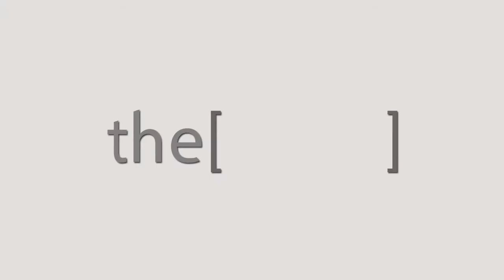Dr. Tarek Fakhr Othman talks about ESNT conference 2018.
Dr. Tarek Fakhr Othman
Consultant of Nephrology and Internal medicine
دكتور/ طارق فخر عثمان
استشاري طب أمراض الكلى والطب الباطني